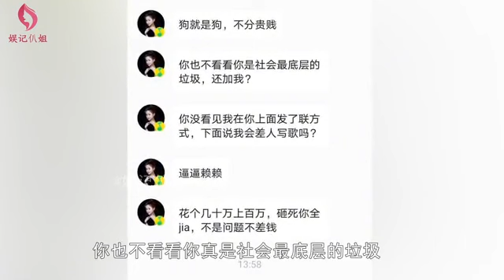花姐清华高材生人设崩塌，被曝整容抄袭辱骂同行，扬言用钱砸对方